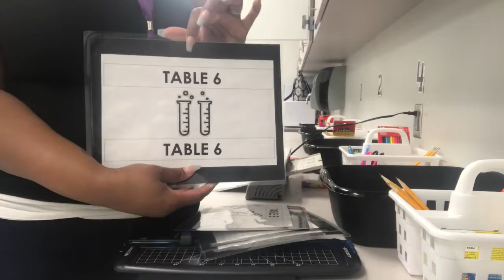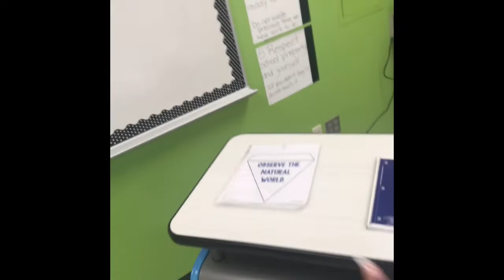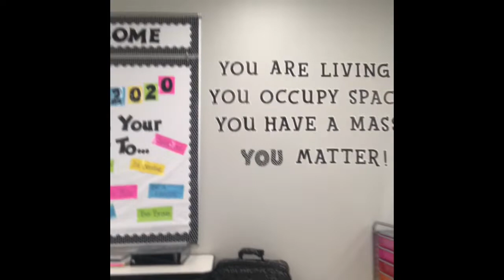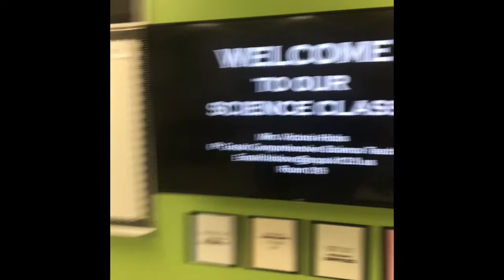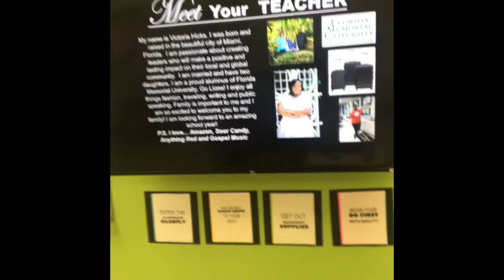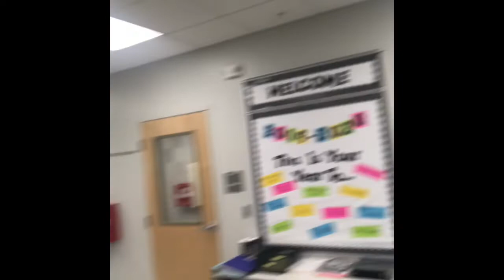Classroom Tour 2019-2020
Hey Guys! Today I completed my classroom Setup and met my students for Meet the Teacher night.

Let me know what you think about the final look of my classroom?